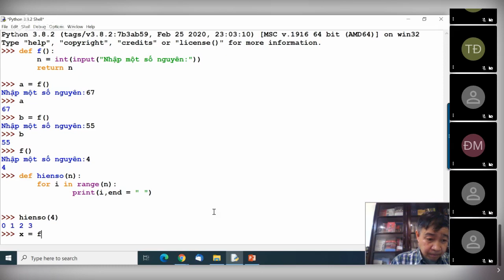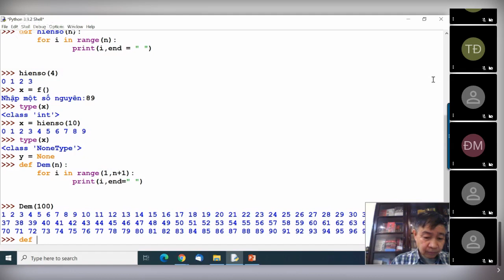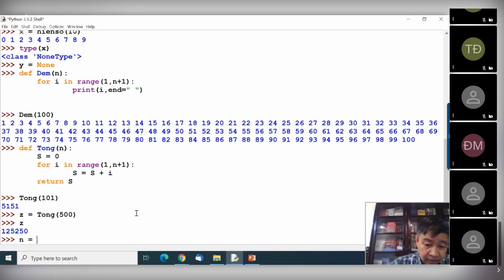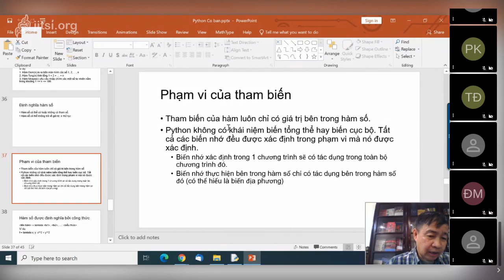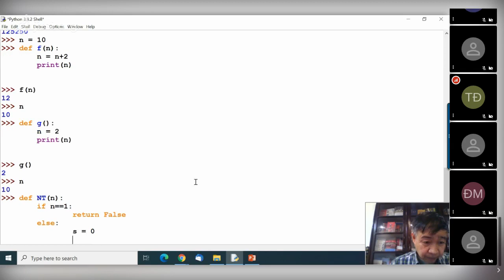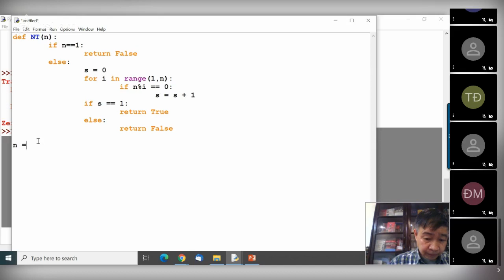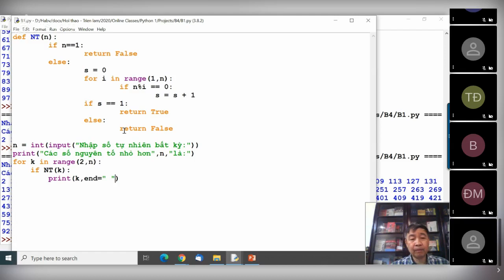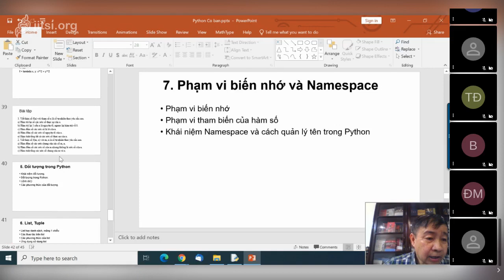B4 P1Python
Bài 4, Học Python Cơ bản Online.